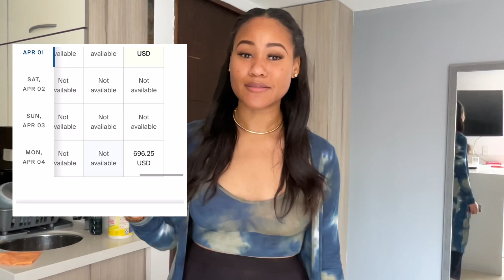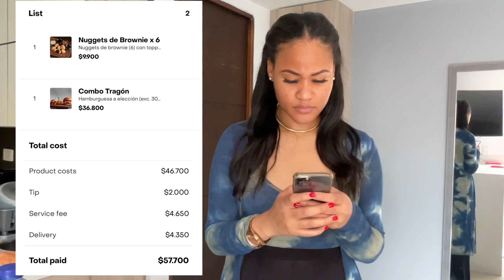Cost Of Living For A Jamaican Living in Colombia (footage included) || ANNA NOVIA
Two weeks ago, I officially moved to Colombia. It’s been a very interesting experience and so I’d love to share it with you! Starting with the cost of living. I hope you enjoy!

If you're interested in getting knee-deep in personal finance, fixing your financial life and smashing goals, join The Money Société!

You can also purchase my book, The Big Bad Book of Everything: Things You Should Have Learned In School But Didn't!

Say hi to me on my Instagram at @annathemoneycoach